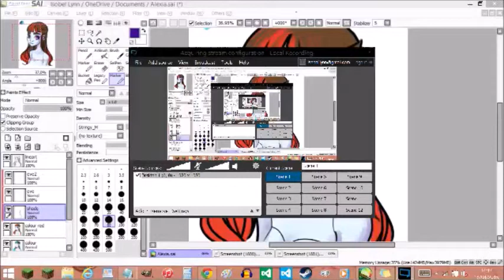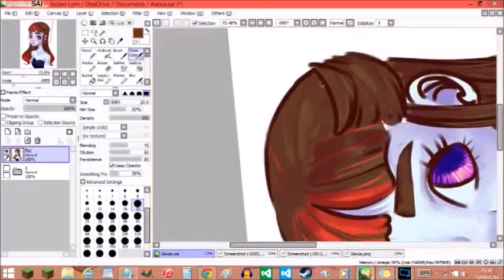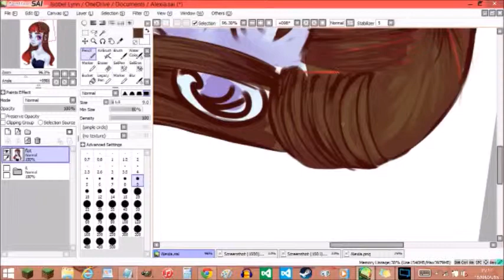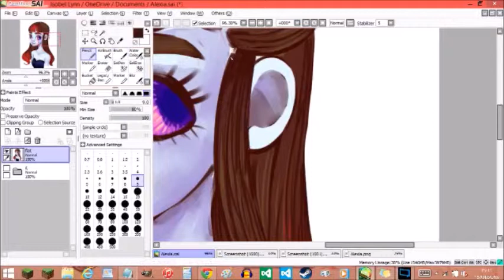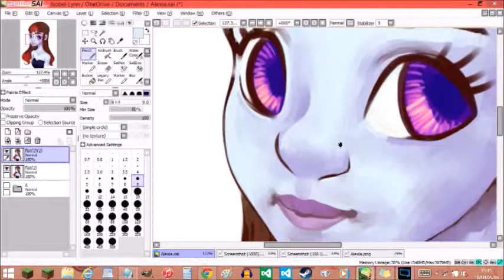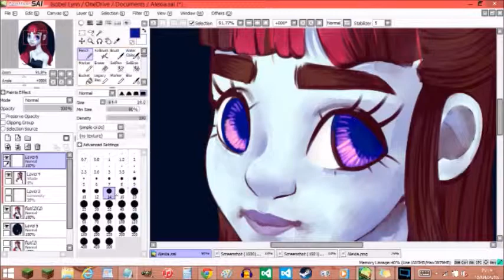Blue girl | digital speedpaint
I haven't uploaded anything in two weeks so I thought I would upload this, even though I don't like how it turned out. *shrugs*

I've got an art block right now so I don't really do many finished pictures, which annoys me a lot... all I've drawn are bunnies, ponies and foxes.